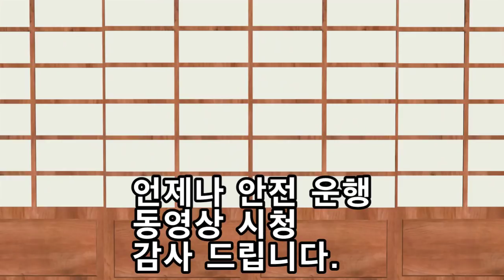드림지게차가 떴다) 지게차로 시동 안걸리는 포크레인 상차하기(forklift)#1027